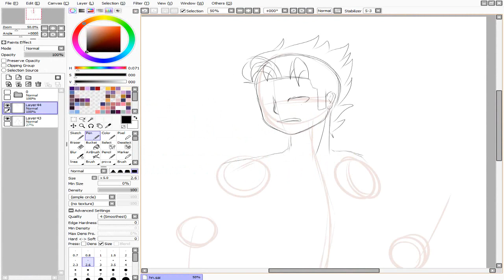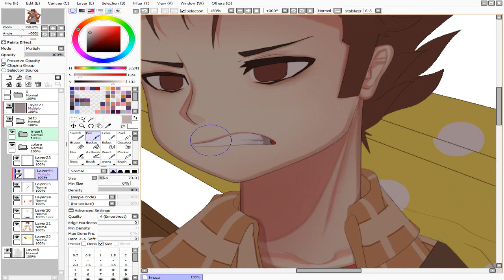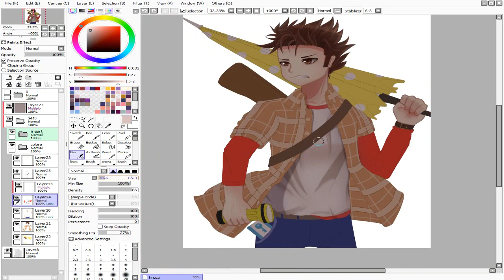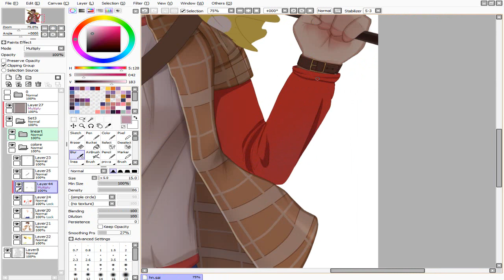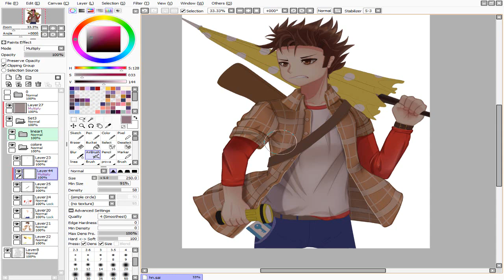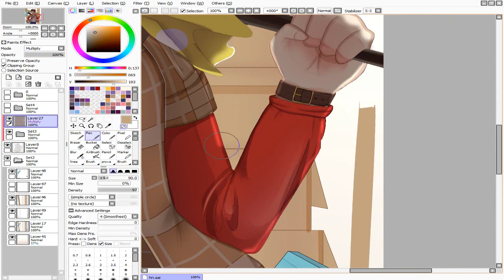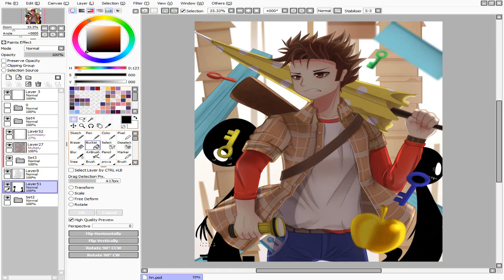Speedpaint - Hello Neighbor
Sorry for the long wait, i had problem with the background of this drawing (I didn't know how to draw it ;) )
Fanart of Hello neighbor xD
Guys, you give me so many ideas of drawings, thank you!!

Songs:
1. PUNYASO Tunes - HELLO NEIGHBOR DUBSTEP REMIX